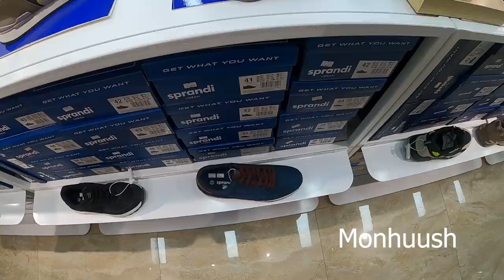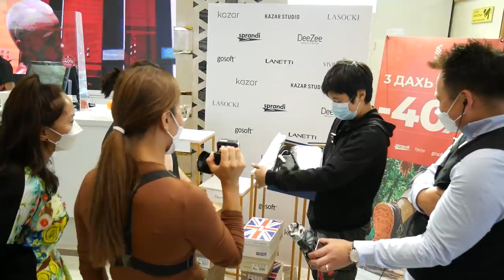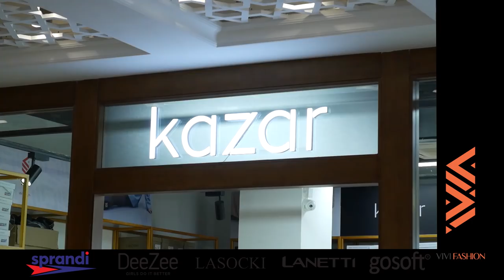Богино хугацаанд ОЛОН ГУТАЛ авсан CHALLENGE!